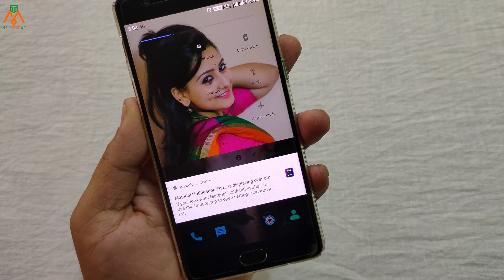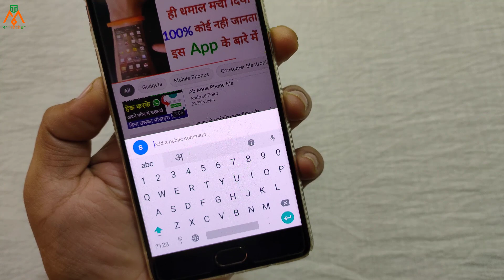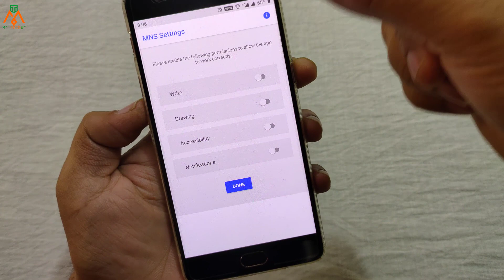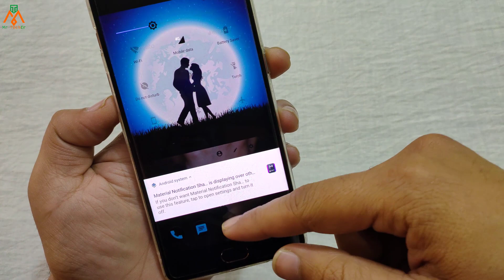यहाँ पर उनका फोटो लगाओगे सब चौक जायेंगे ये देखकर | देखते ही Install करलोगे 💥💥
दोस्तों अगर आपको रोजाना नए App के बारे में जानकारी चाहिए तो Mr TechEr चैनल को SUBSCRIBE करलें क्योंकि हम अपने चैनल पर रोजाना अच्छी अच्छी Apps के बारे में बताते रहते हैं दोस्तों अगर आपको वीडियो पसंद आये तो वीडियो को Like करें Share करें.. धन्यबाद |

App Link

अपने मोबाइल को बनाओ DJ अब शादियों में DJ की जरुरत नही || Boom 3D Music Player

यहाँ पर अपना और उनका फोटो लगाकर सबको चौका दो | Playstore पर आते ही छा गई ये App | GF Customize Photo

मोबाइल में ये App नहीं तो कुछ भी नहीं अभी Install करें | Best Side Bar App Review

अगर ये App नहीं मोबाइल में तो बेकार है मोबाइल चलाना | ऐसा जादुई App बिल्कुल मिस मत करना

Playstore पर आते ही छा गई ये App | सबके मोबाइल में होना चाहिए ये Software | Clock Secret Setting 💥💥

Whatsapp की 3 खुफिया Trick जो आज तक कोई नही जानता बिल्कुल हटके है ये ट्रिक | By Mr TechEr

Mobile इतना खूबशूरत दिखेगा लोग जलने लगेंगे | Playstore पर आते ही धमाल मचा दिया | By MT

इस App के आते ही लोग दीवाने हो गए Playstore पर छा गई ये App | Hitech Launcher | By MT

अगर ये जादुई App नहीं मोबाइल में तो फिर बेकार है मोबाइल चलाना | Secret App On Playstore | By MT

KEEP SMILING 😊😊